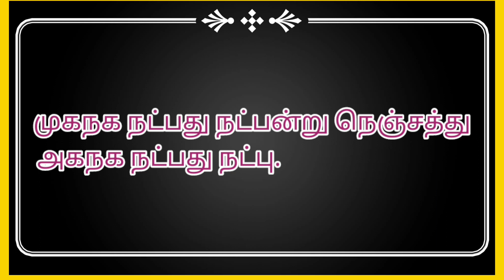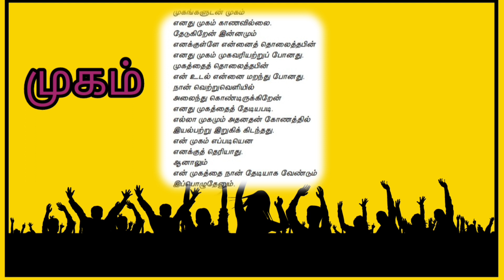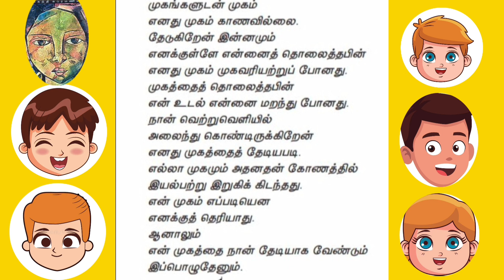முகம் ,12ஆம் வகுப்பு பொதுத்தமிழ், இயல்8